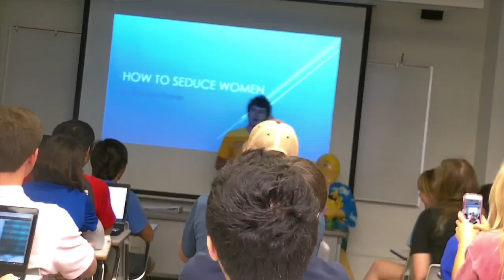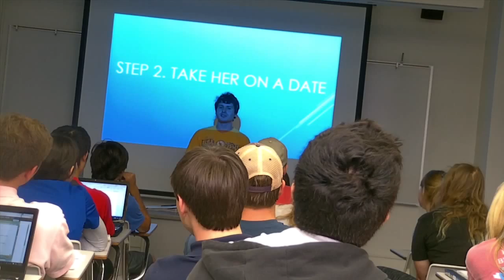LSU Student Teaches His Classmates "How to Seduce Women"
What began as a last minute speech for speech class, soon made marketing major Brandon Dorner well known across the LSU campus and generated comments from popular websites as well. Dorner has a passion for comedy, which led to his "How To" speech titled "How to Seduce Women".